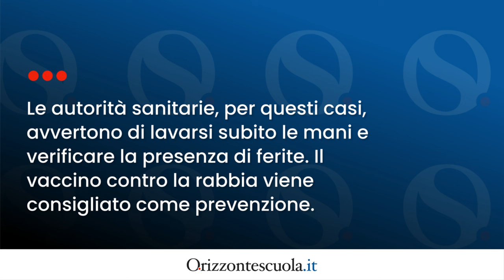Docente uccisa da un pipistrello intrappolato nella sua aula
Leah Seneng, insegnante d’arte di 60 anni alla Byrant Middle School di Dos Palos, vicino Fresno, è morta dopo aver contratto la rabbia da un morso di pipistrello. L'animale, intrappolato nella scuola, è stato raccolto dall'insegnante che cercava di aiutarlo. La tragedia ha portato le autorità sanitarie a ribadire l'importanza di un intervento immediato dopo il contatto con animali selvatici.